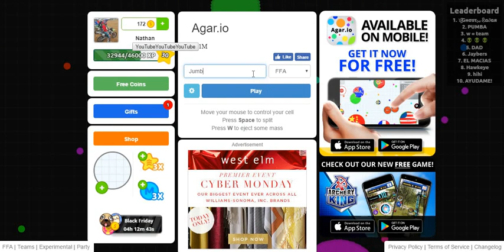What Would Happen If You Pretended To Be Jumbo??????